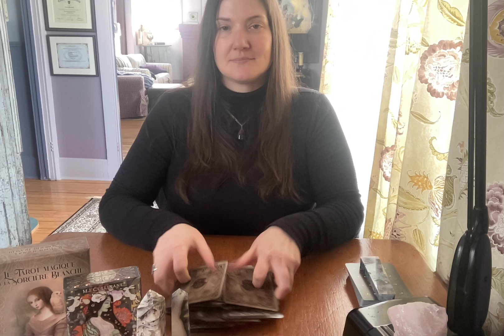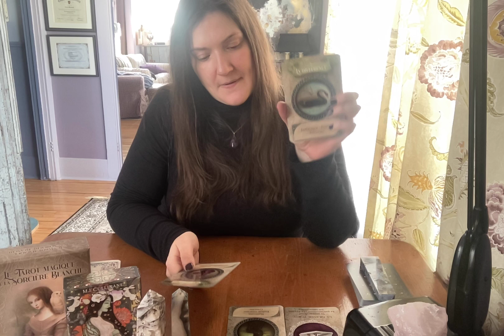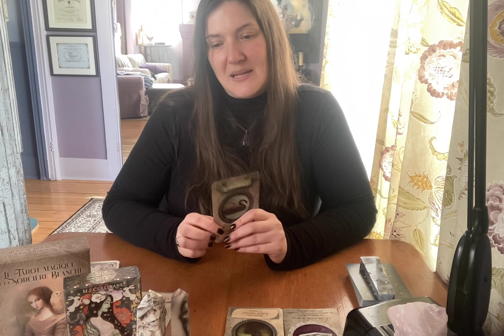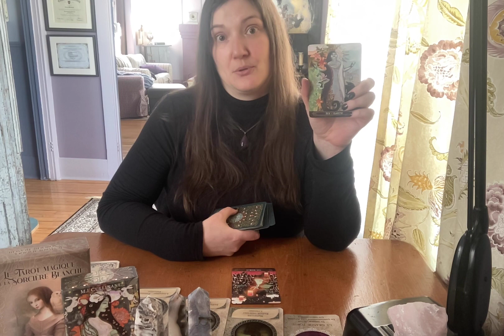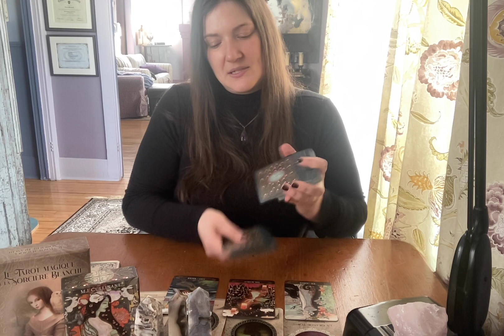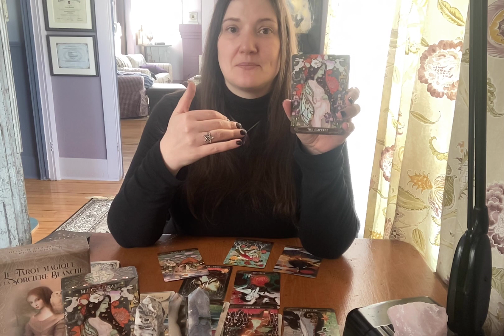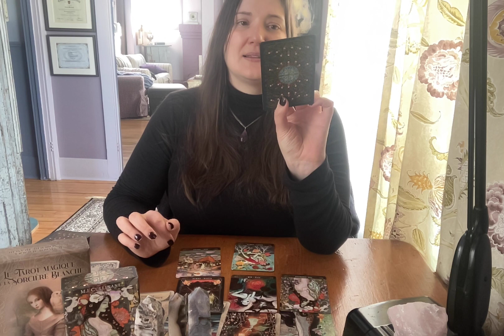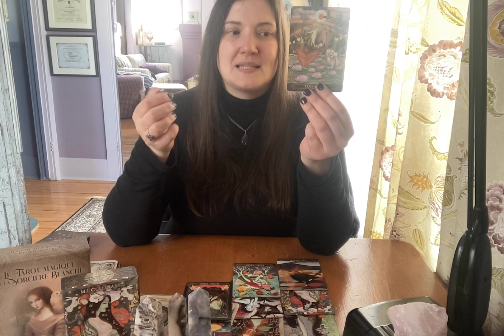Mi-Février 2023 BALANCE * Nouveau cycle déjà enclenché...aller, courage!! * Tarot Général